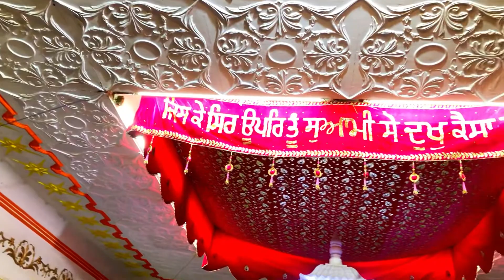Rabab Shabad Kirtan Seva At Mussoorie Uttarakhand | Sukh Singh 😇🌺🌸💐